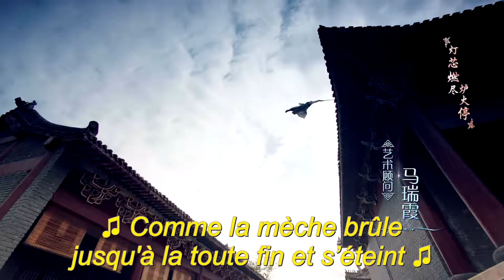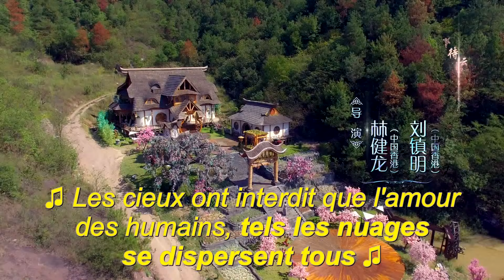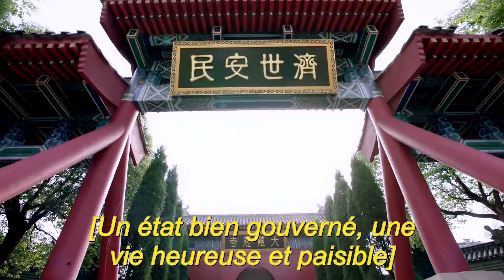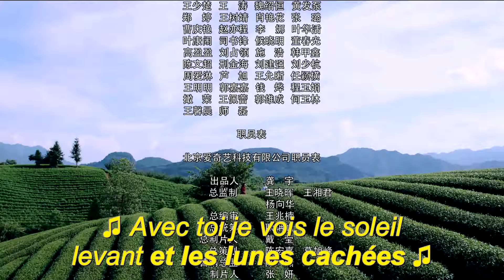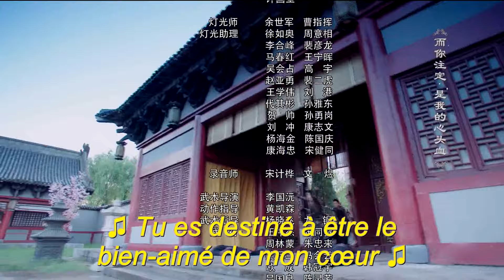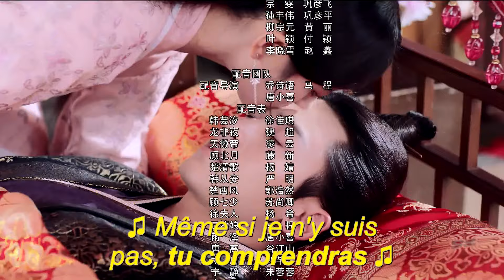【Français Sous-titre】La légende de Yunxi 39丨芸汐传 39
Meilleure chaîne de séries télévisées chinoises
Avec les derniers sous-titres français
~ YoYo est toujours à vos côtés ~